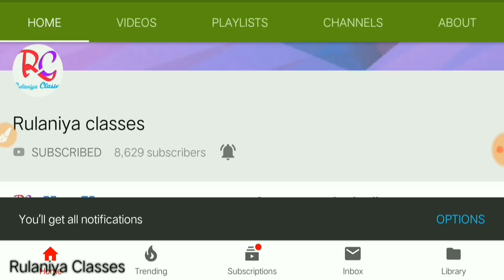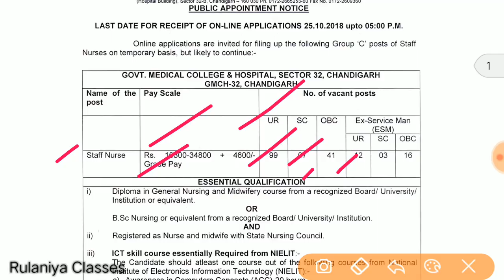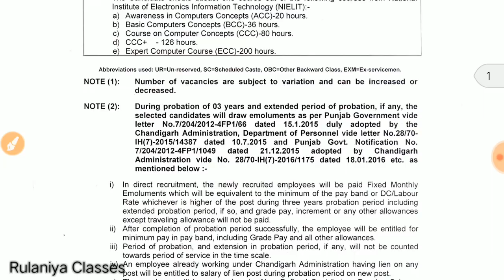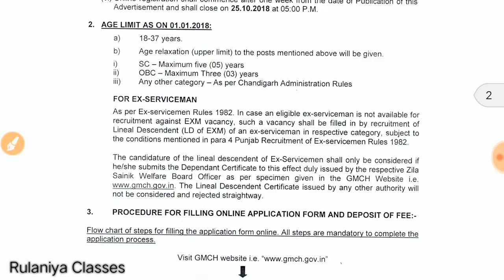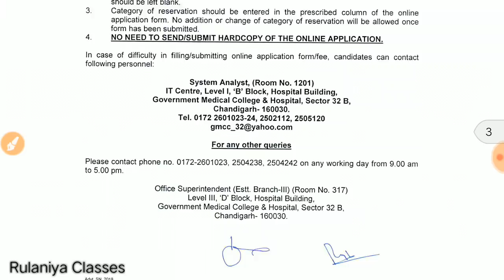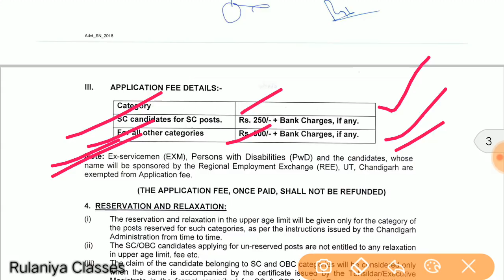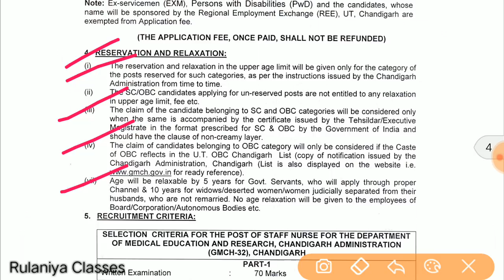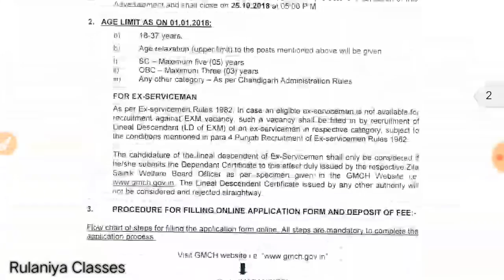Staff Nurse Vacancy Govt. Medical collage & hospital, Chandigarh|B.sc nursing recruitment 2018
इस वीडियो में Govt. Medical collage & hospital, chandigarh में Staff Nurse के 178 पदों पर निकली भर्ती की जानकारी दी गई है।

Rulaniya classes
रुलानियाँ क्लासेज